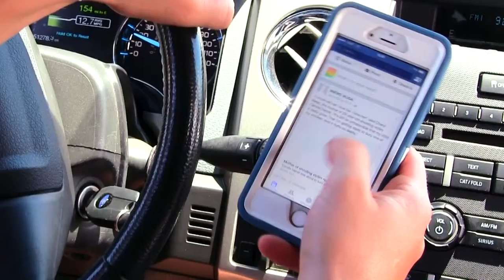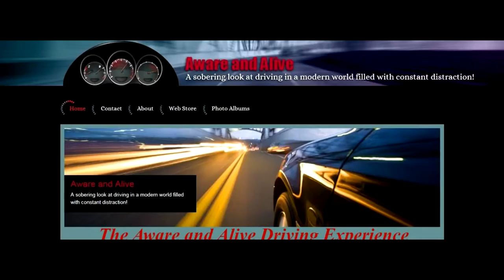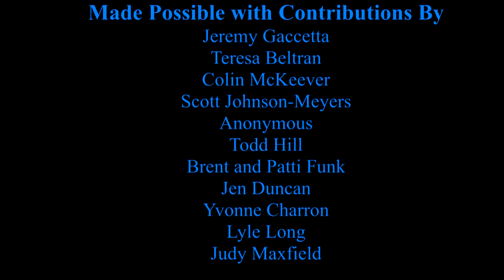Aware and Alive Driving - Seat Belts and Car Seats only work when you use them!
Aware and Alive Driving - Seat Belts and Car Seats only work when you use them! Don't Drive Distracted!